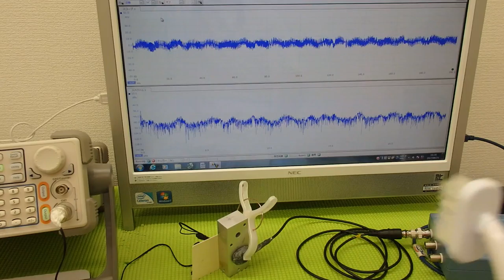表面弾性波を利用した、超音波制御技術 ultrasonic-labo